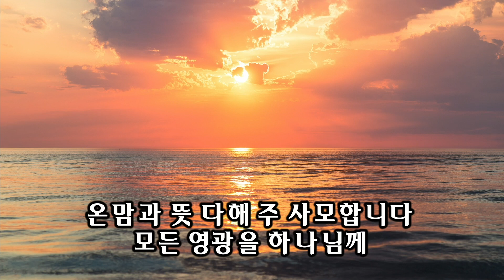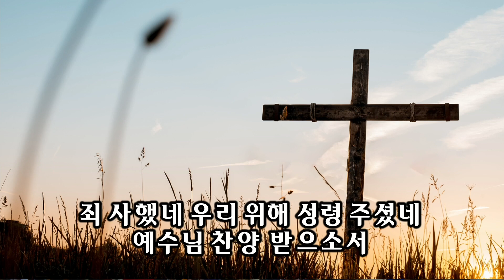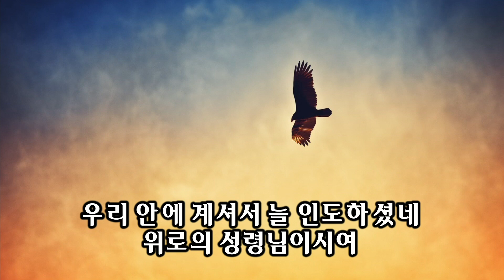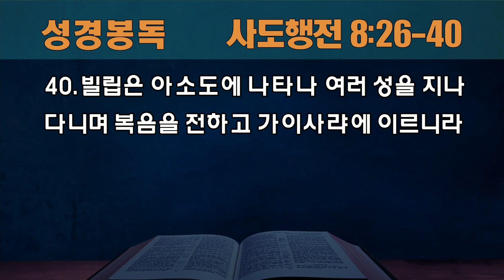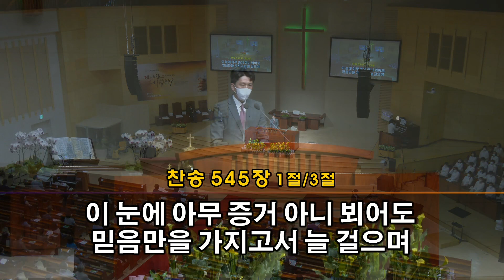[동안교회] 2022년 6월 9일 큐티특새 정지완 전도사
2022년 6월 9일 큐티특새 정지완 전도사